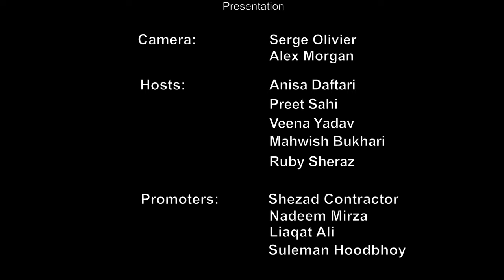Bushra Ansari in singing Mood with Asma Abbas | 4K | Dhanak TV USA